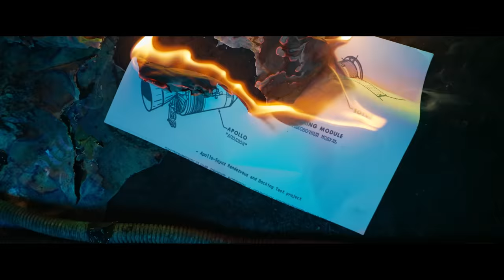KoKo First Glimpse | Jai Kumar | Sandeep Reddy Vasa | Mirai Entertainments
The future war is cyber!
Presenting KOKO - India's authentic sci-fi thriller 💥💥
Releasing in summer 2024.

KOKO - "India's first authentic scientific thriller"

Produced by : Sandeep Reddy Vasa
Story, Screenplay & Director: Jai Kumar
Writer : Ravi Wuyyuru
DOP : Raghuram Kotipalli
Editor : Prabhu Deva
Sound Effects : Ethi raj
Art : Brahma Kadali
Co-director: Pavan Kondamudhi
Costume designer : Manisha Mallikarjun
VFX By : Mirai VFX
Fight master : Karthik
PRO : Vamshi - Shekar
Casting director: Media 9 Manoj
Marketing : First Show

Releasing in
Telugu, Tamil, Kannada, Malayalam, Hindi, Vietnamese, Taiwanese

Releasing worldwide in Summer 2024.